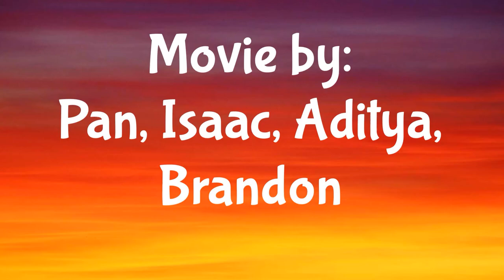Turtle Rock Bunch of Stuff that Happened Pan, Issac, Aditya, Brandon